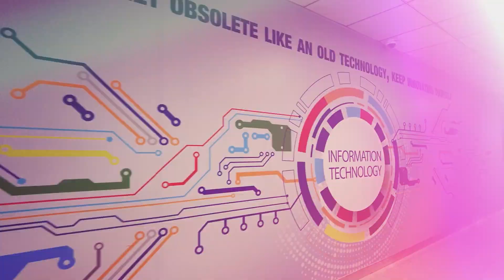Faisal Ejaz (CIO - BOP) Speaks on Digitalization in Banking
Our Chief Information Officer, Faisal Ejaz Khan, has a special message for all of you. Watch the video as Faisal Ejaz shares his insights on the future of banking through digitization. Get ready to embrace the digital revolution with Bank of Punjab!